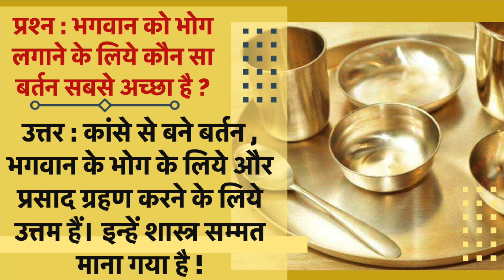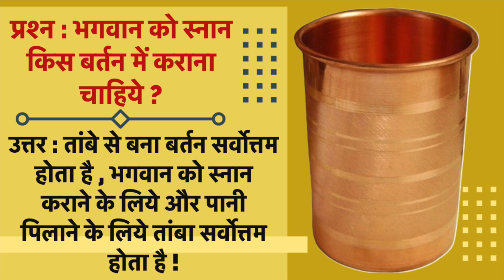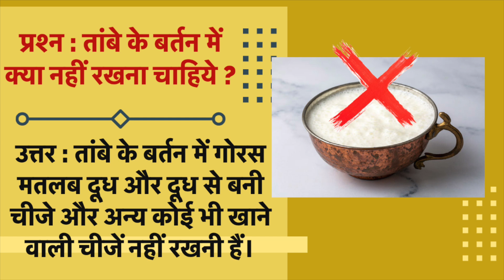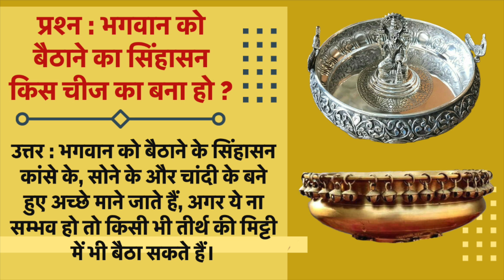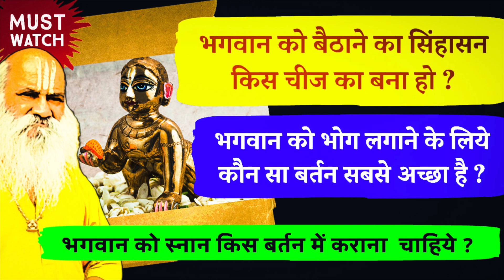भगवान को भोग लगाने के लिये कौन सा बर्तन सबसे अच्छा है